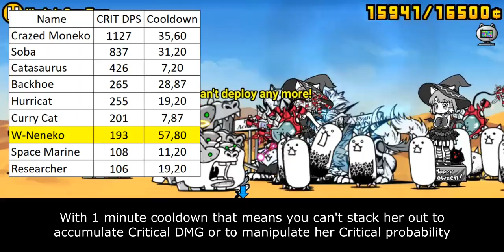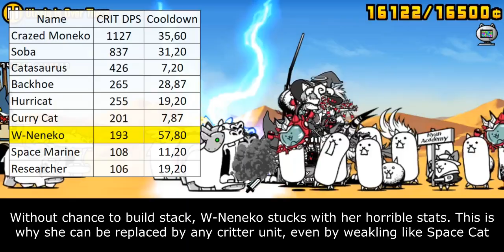The Battle Cats - Enter Gloomy Neneko / Witchy Neneko!!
fun fact: the first TH17.5 demo is 2 years ago